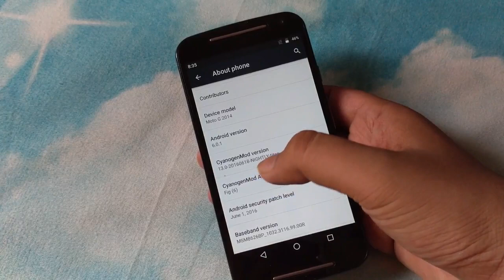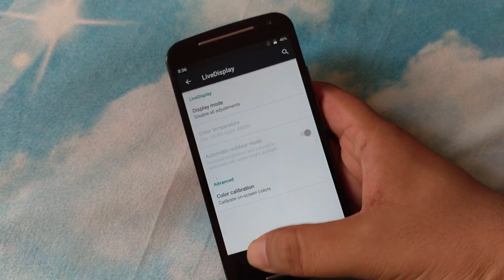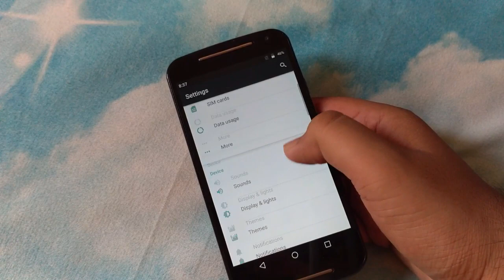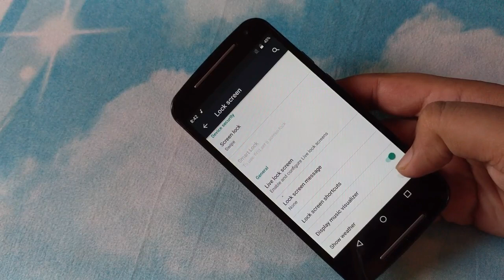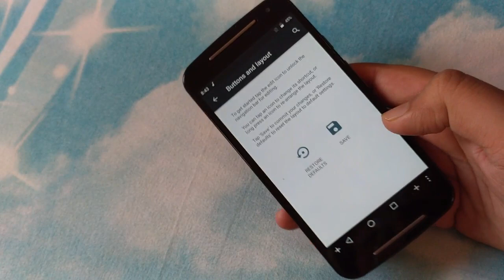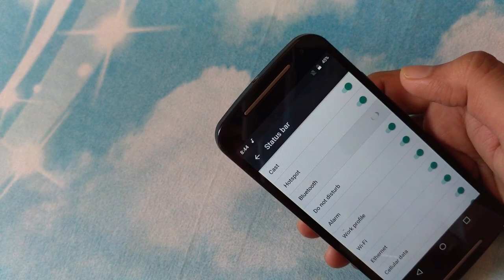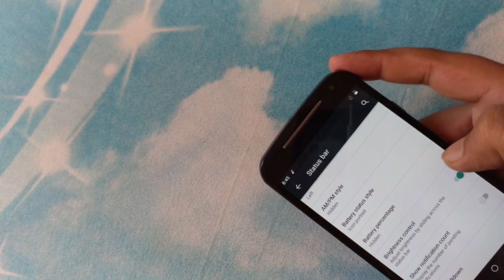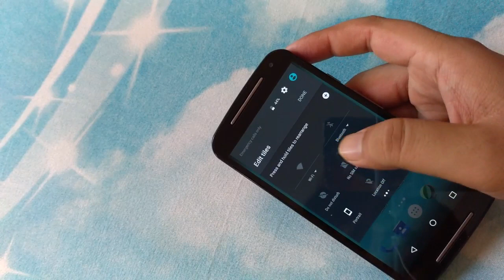Hindi | what is Cyanogen in Hindi || Features of Cyanogen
if you ever thought about Cyanogen,  this video will tell about it.
I have covered most of the features of Cyanogen. if you have some specific qiestion, please mention in comment.